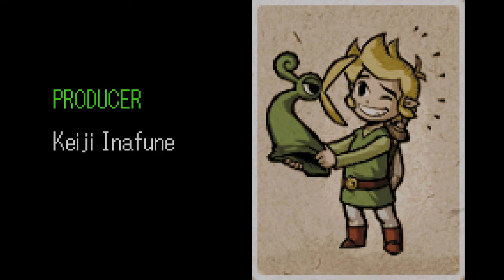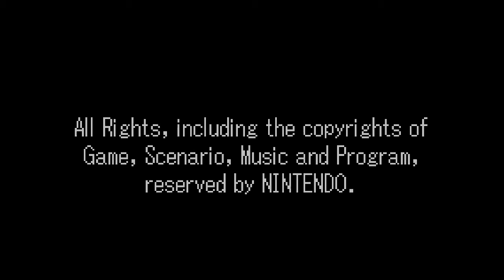Legend of Zelda: The Minish Cap Part 24